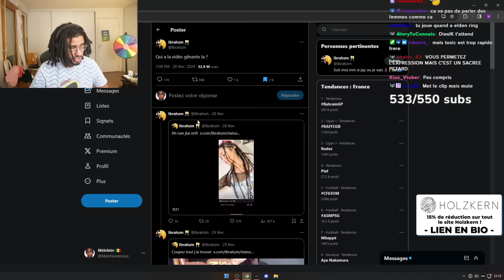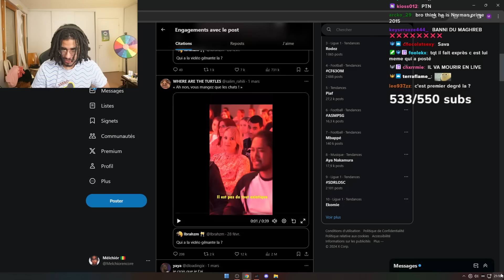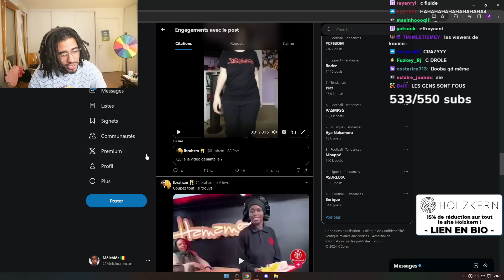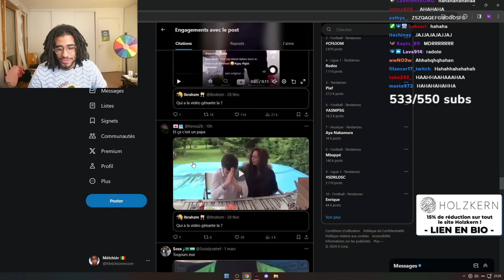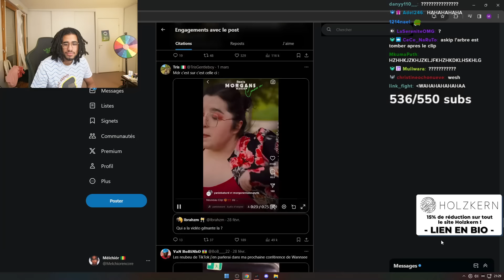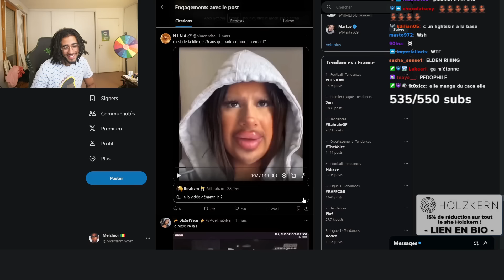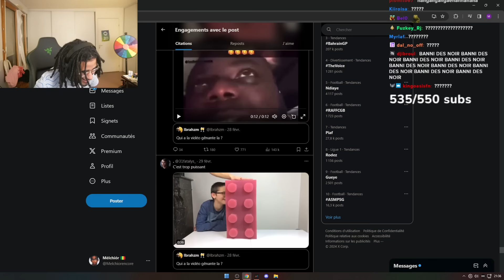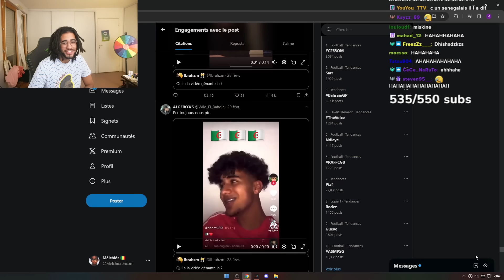Le Thread Twitter le plus Gênant